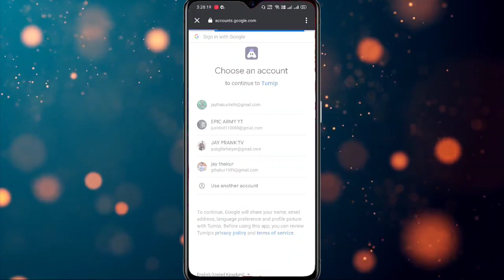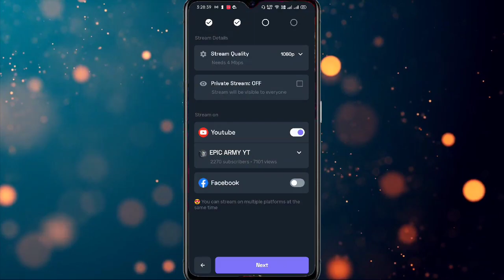PUBG MOBILE LITE NEW CHRISTMAS UPDATE FEATURES || PUBG MOBILE LITE 0.21.0 / 1.0 NEW UPDATE FEATURES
Thanks For Coming Here, Your Most Welcome On Gaming Helper YouTube Channel,

📌 ★★  Game ID Details  ★★ 📌

📌 ★★  Very Useful Videos For You  ★★ 📌

📌 ★★  TOPICS COVERED  ★★ 📌